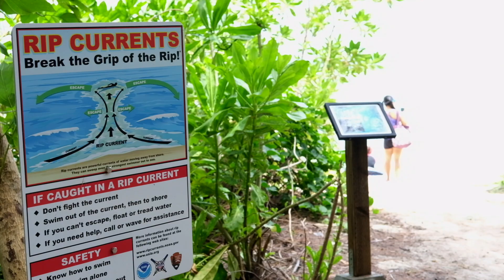Guam National Wildlife Refuge